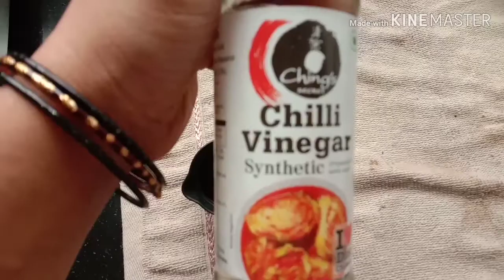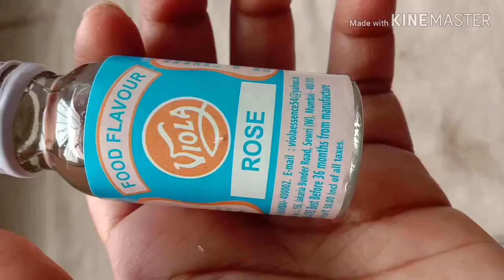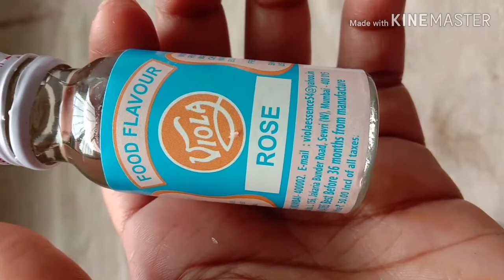Kolkata special rasgulla😋😋